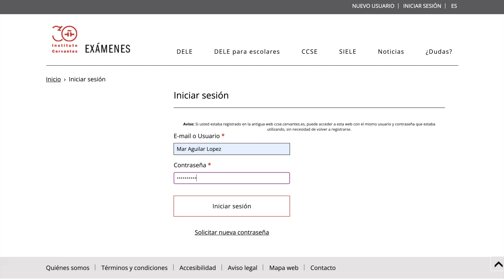¿Cuándo dan los resultados de la prueba de DELE? Conoce cuándo recibirás la nota del examen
Si quieres conocer cuándo saldrán los resultados de tu examen de DELE o cuándo recibirás tu diploma de DELE, mira este pequeño video porque contesto a esta pregunta.

M I S      C U R S O S     D E      D E L E

📕 Libro de DELE A2 con 4 modelos
📕 Libro de DELE B2 con 4 modelos
📕 Libro de DELE C1 con 4 modelos
📕 Libro de DELE C2, con 4 modelos de examen de todas las pruebas
📕 Libro con 10 modelos de prueba oral de DELE C2

GRACIAS 🙏